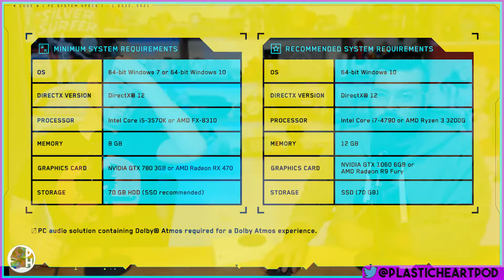Lets Go In Depth On The Gangs Of Cyber Punk 2077 In New Gameplay Footage | Plastic Hearts Pod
What is up Night CIty Kids your Plastic Boi's are back this week this time breaking down the awesome Night City Wire episode 3 from CD Project Red showing off the gangs you'll encounter in Cyberpunk 2077. We also have confirmation on minimum and recommended PC specs for the game and looks like were all gonna be running this thing no problem! Lets get into it!